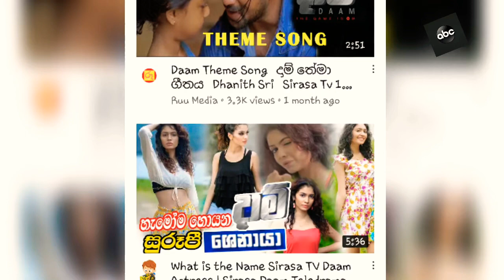Daam (දාම්) | Episode | 2021 | sirasa Tv | abc mak | yesterday | today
Sirasa TV දාම් වෙනස්ම එකක්

sirasa Tv daam telly Drama is Very un comman beautiful drama